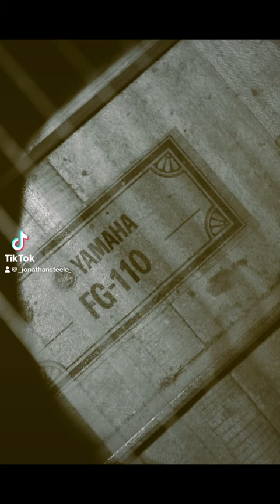Jonathan Steele / Photos. Music - Jessie Murph - That Ain’t Right